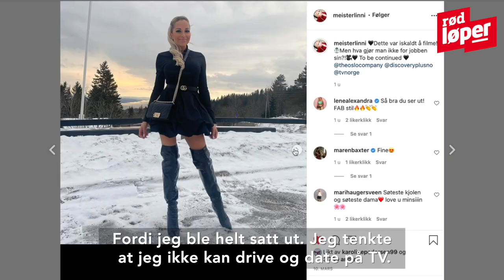Linni Meister blir ny «ungkarskvinne»: Skal finne kjæreste på TV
Linni Meister går i Jan Thomas' fotspor!!!